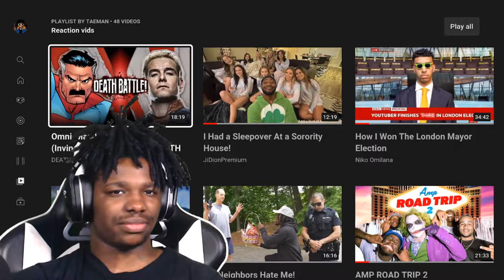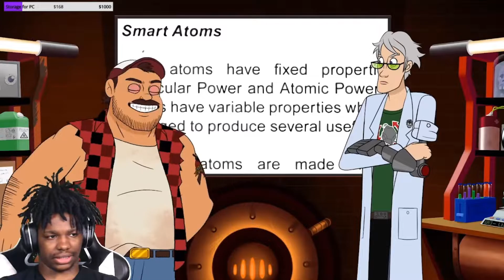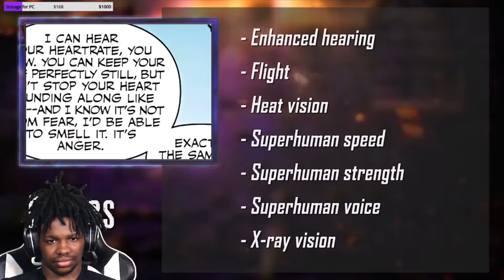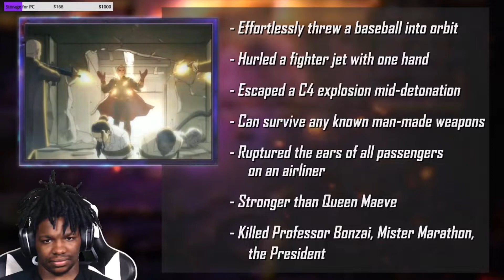FIGHT OF THE FAKE SUPERMANS WITH BLACK FORCES | Omni-Man VS Homelander DEATH BATTLE!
Also make sure to like and leave recommendations down below!

YDTaeman, Taeman, TaeGoDumb